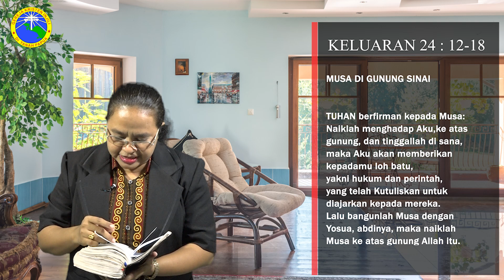TABURA INJIL,Eps 871,Tgl 4 Januari 2023-Kesabaran Yang Teruji- Keluaran 24 : 12-18